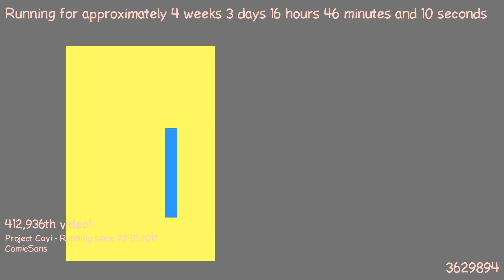1487688618 - Webdriver Cavi - O